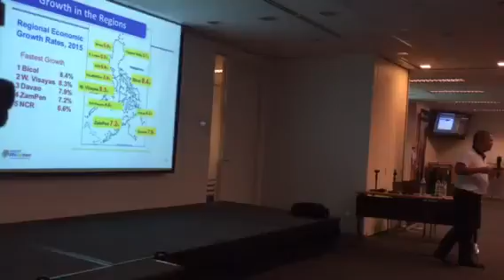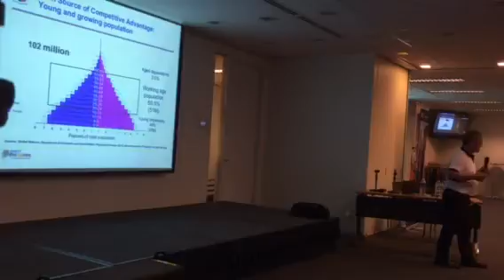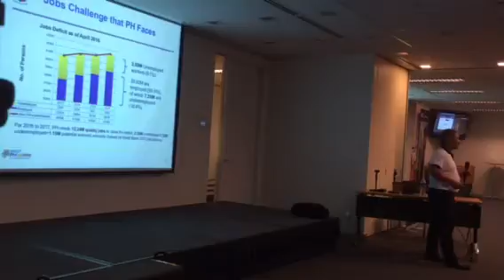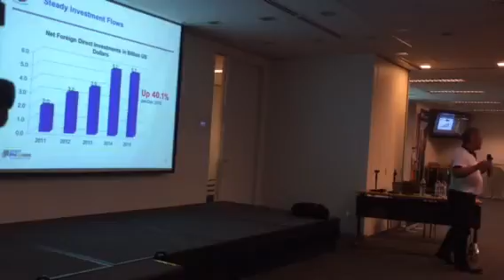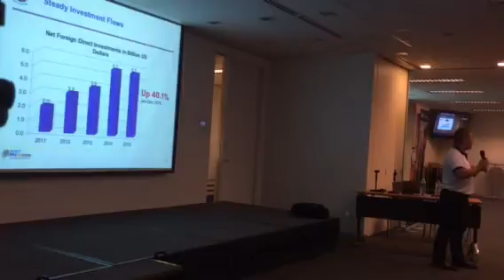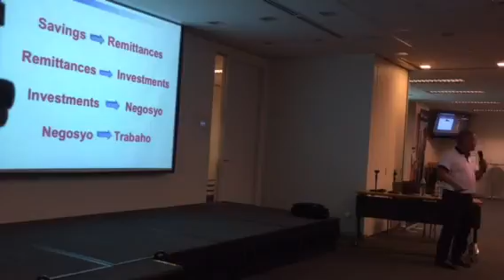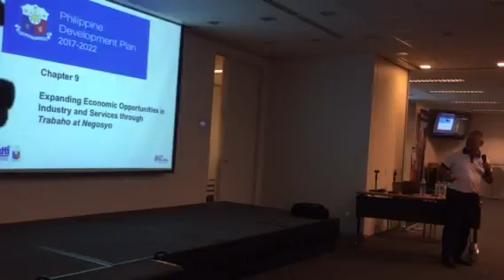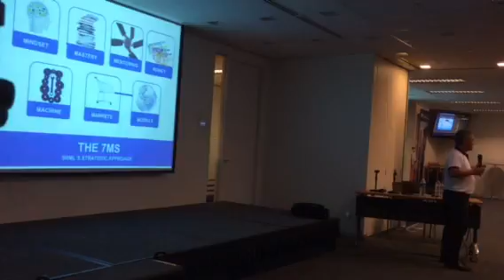TGFI DTI Glenn Penaranda Philippine Trade & Investment Center Pt.2 March 25,2017